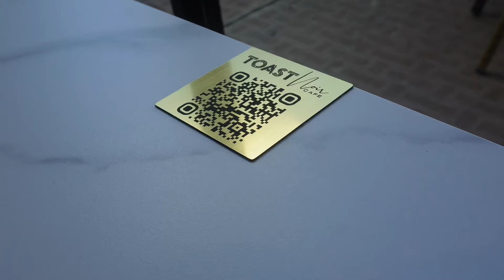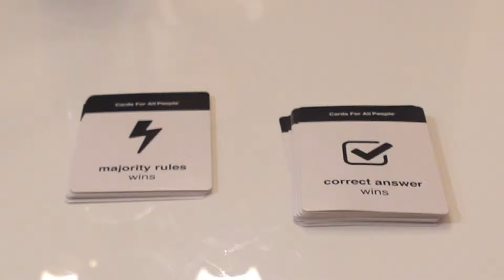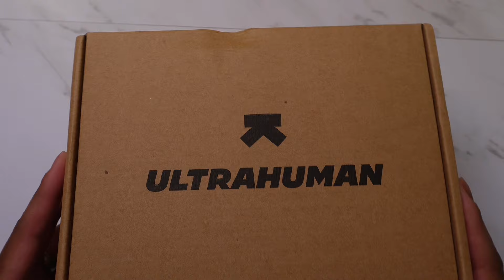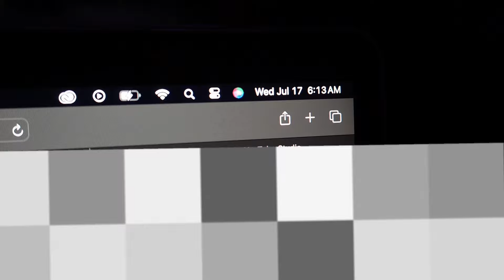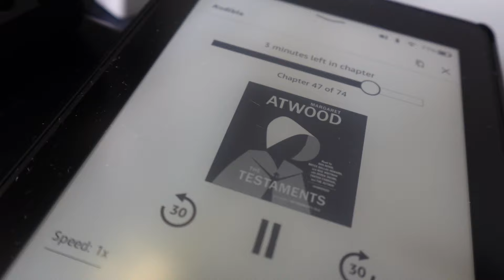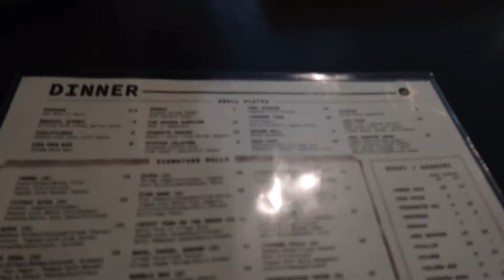Life Lately: Dinner, Game Night & The Pursuit of Happiness | Vlog